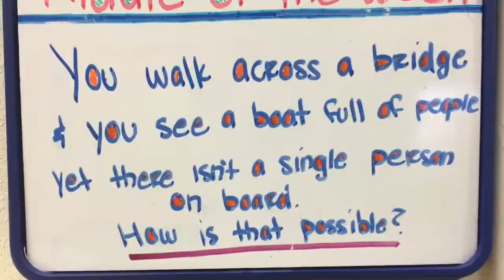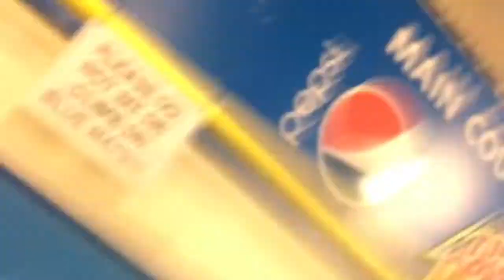Everyones gotta jump, jump...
We go to flippin family fun a trampoline park in Great Falls Montana